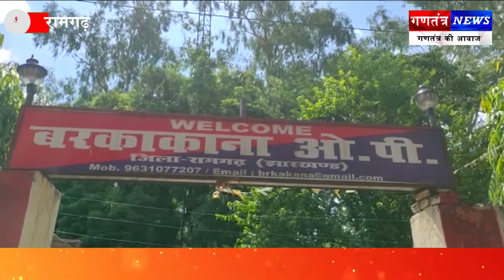रामगढ़ एसपी पीयूष पांडे ने बरकाकाना ओपी का किया निरीक्षण।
Ganatantra News  ख़बरों को देखने का एक नया नजरिया है, युवा पत्रकारों की कोशिश है और सच्ची पत्रकारिता का संकल्प है. शुक्रिया! आप यहाँ भी हमें फॉलो कर सकते हैं.